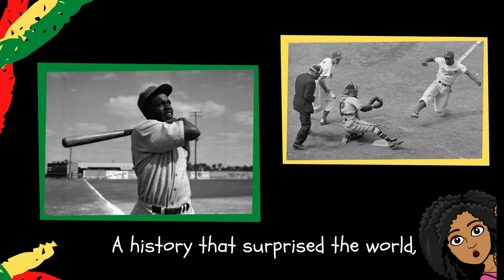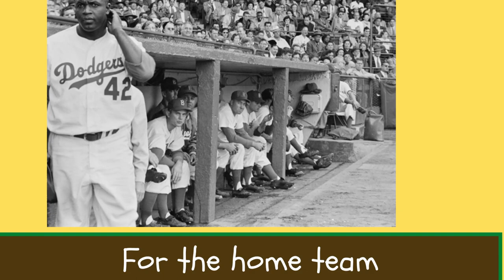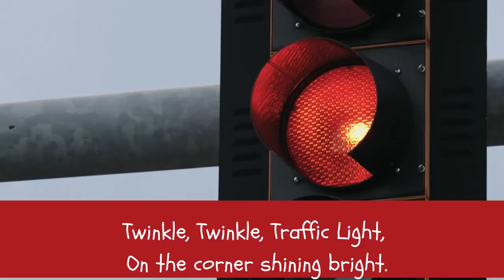Black History for Preschoolers | Black History for Young Children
Join the fun as we go on an "I Spy, Black History Adventure". In this short clip, we honor and acknowledge Jackie Robinson, Mae Jemison, and Garrett Morgan for their accomplishments to the world.

We are on a mission to empower parents/guardians and educators with resources for young children.

Bitmoji